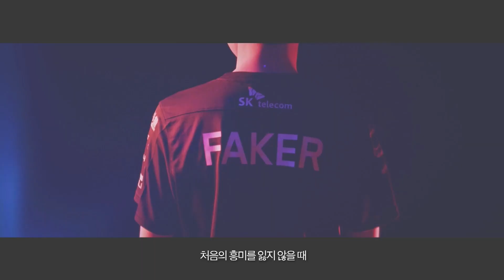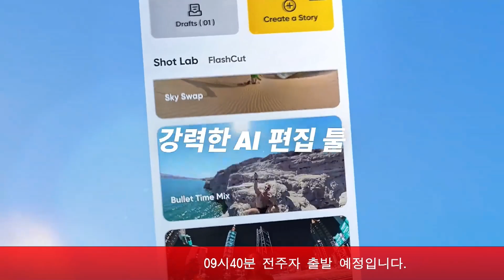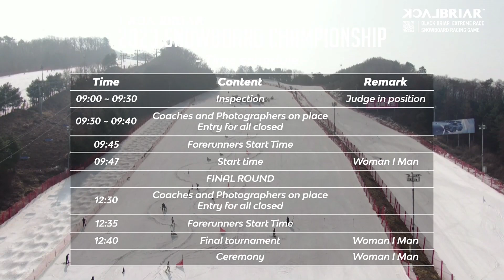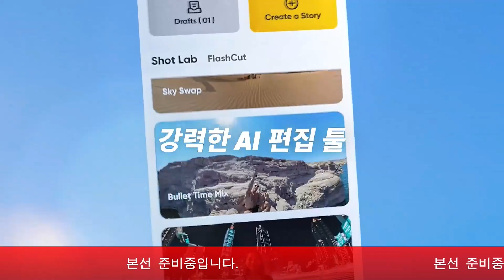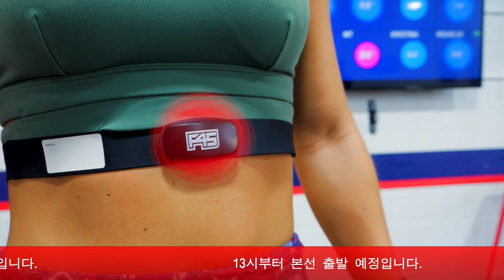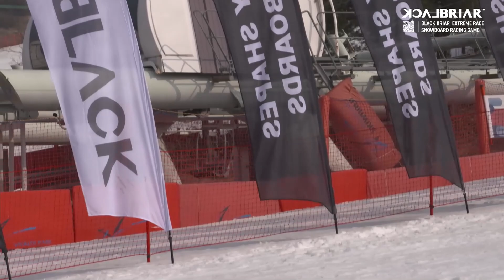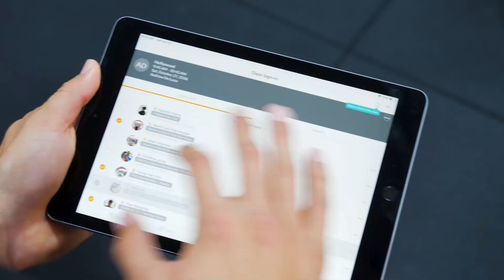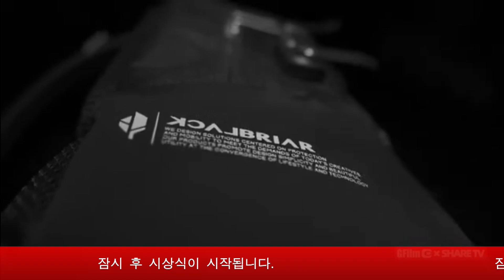2023 BLACKBRIAR SNOWBOARD CHAMPIONSHIP Full ver.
출발선수 아나운서 멘트 및 음원을 삭제하고
업로드하게 되었습니다.
불편하시겠지만 양해 부탁드립니다.